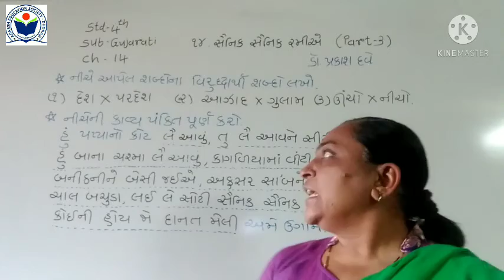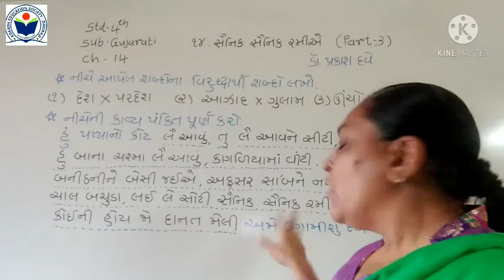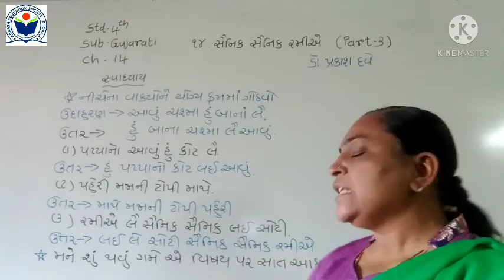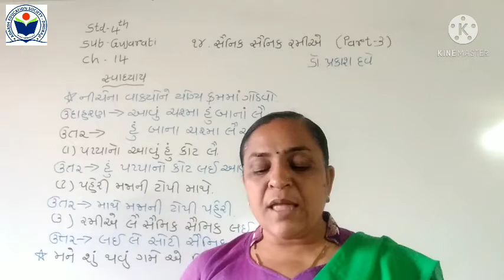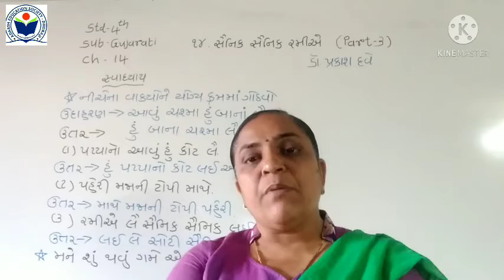std 4 ch 14 part 3